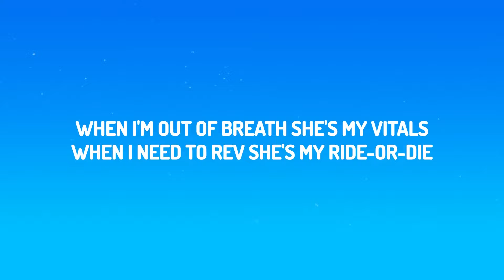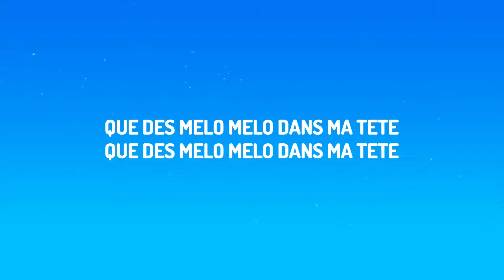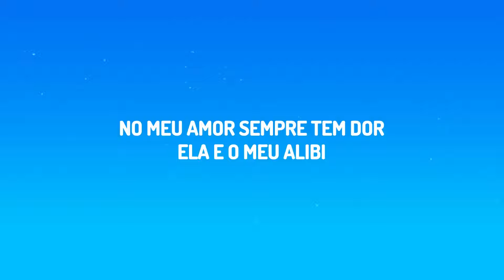Sevdaliza - ALIBI (Lyrics)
🎧 Best experience with headphones on!

(Lyrics):
[Intro: Pabllo Vittar]
A favela-vela-vela
A, a favela-vela-vela
A favela-vela-vela
A, vela-vela-vela-vela (Ó, ó, ó, ó)

[Verse 1: Sevdaliza]
Can you remember when the last time was
You felt safe in the dark?
This world was never meant for a woman's heart
But still, you rise through it all

[Pre-Chorus: Sevdaliza]
When I'm out of breath, she's my vitals (Ooh-ooh)
Whеn I'm out of faith, she's my idol

[Chorus: Sevdaliza & Totó La Momposina]
Rosa, qué linda еres (Alibi)
Rosa, qué linda eres tú (Alibi)
Rosa, qué linda eres (Alibi)
Rosa, qué linda eres tú

[Verse 2: Yseult]
Tout est nasty
(Que des) Que des mélo mélo dans ma tête
(Que) Que des mélo mélo dans ma tête
My baby, doudou
Bisous dans le cou
Sur mon corps tu donneras tout, tout

[Pre-Chorus: Yseult & Sevdaliza]
Ton corps sera mon été (Ahh)
J'ai mis ton cœur de côté

[Bridge: Pabllo Vittar]
Tu é o meu malquerer
No meu amor sempre tem dor
Ela é o meu álibi

Rosa, qué linda eres tú (I just killed a man, she's my alibi)